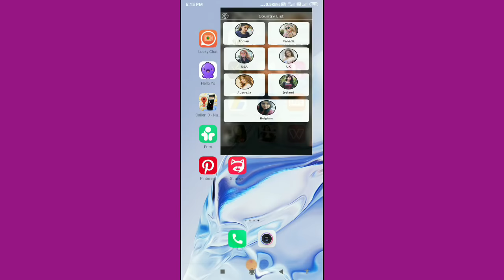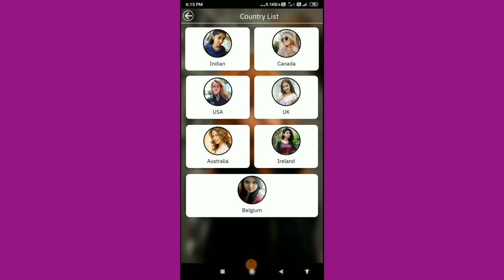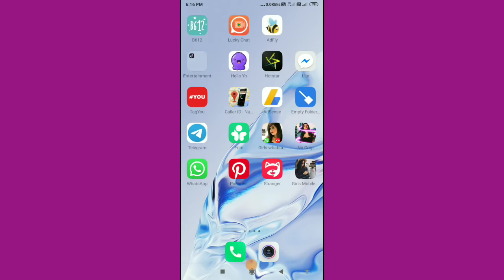Girlfriend banane hai | to Le Lo Phone Number | kre ladki se puri raat bate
Hello friends

Girlfriend banane hai to ye video jarur dekhe  yaha meliga aapko ladkiyo ki phone Number

Your queries-
Girls mobile number.
Girlfriend banane ke liye phone number.
Girls phone number